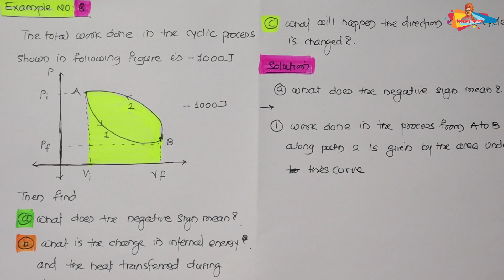12th Phy Chap 4 Thermodynamics Part 19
12th Phy Chap 4 Thermodynamics Part 19